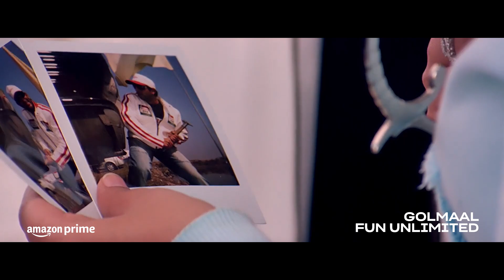The Art of Exposing others | Golmaal Fun Unlimited | Prime Video India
Ajay Devgn (Gopal) will do his best to reveal the truth about his buddies (Arshad Warsi and Sharman Joshi). Watch Golmaal now only on Prime Video.

00:00 Intro
00:08 Gopal exposes Madhav
01:28 Gopal exposes Laxman

About:
Four good-for-nothing con-men force themselves into a blind couple's home, pretending that one of them is the couple's grandson from America. Comedy ensues when all of them fall in love with the same woman and the blind couple unveils their own sensational secret.